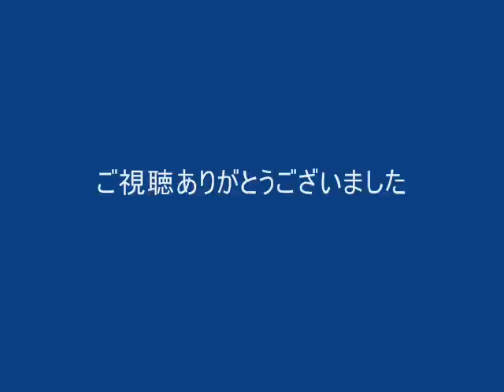My composition "The Sea", on Synthogy Ivory Grand Pianos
This is the tune for "20 questions for composers", which I made.
The first question is "Make a tune for THE SEA". This is my answer.
Is it suitable for the sea? If you have a time, don't you wanna try it?